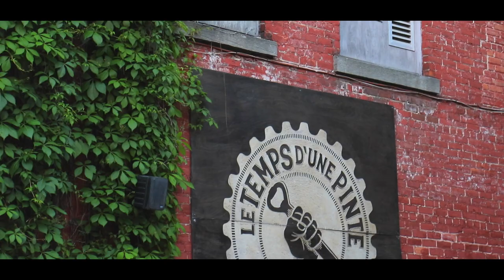Dormir Dehors au Parc de la Rivière Batiscan l Spécial Fête National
Pour la longue fin de semaine de la fête nationale, nous avons dormi au Parc de la Rivière Batiscan. Week-end amusant et un endroit super près de la rivière et nous avons profité du soleil en masse sur cette petite plage devant notre terrain. Près de Trois-Rivière, nous sommes allées en soirée à l'amphithéâtre Cogéco pour assister au spectacle de la St-Jean Batiste.

Si vous avez des questions, demander nous ici sou la vidéo ou sur notre page Instagram @Dormirdehors